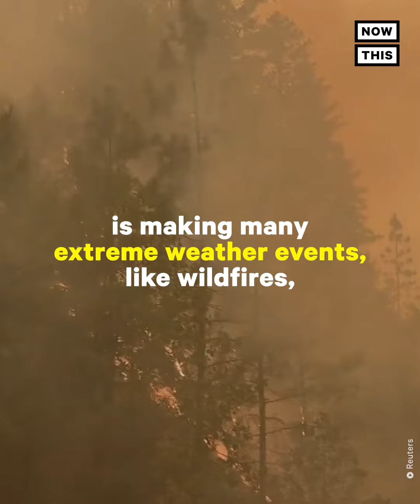California's Dixie Fire Nearly Wiped Out Entire Town of Greenville, California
An entire town of Greenville, California has been almost completely destroyed by the Dixie Fire, one of California’s largest-ever wildfires.